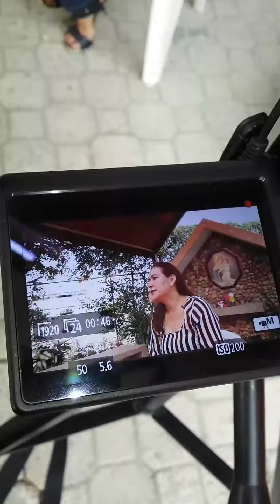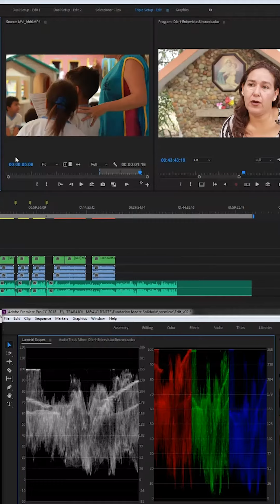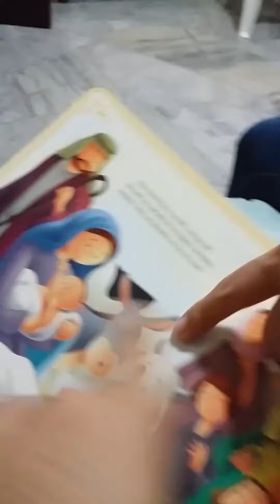Producción de Video 2 Eventos - Instagram Story - 2018 01 10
Mi Instagram Story del día 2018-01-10